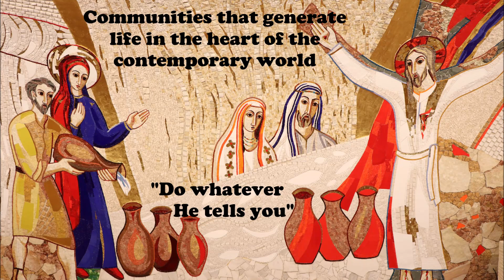Celebration of the Provincial Chapter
AMAR Media Centre, Wadala Mumbai presents the highlights of the 7th Provincial Chapter of the Province of St. Mary Mazzarello Province INB (Salesian Sisters)